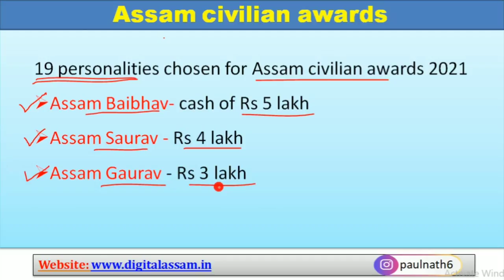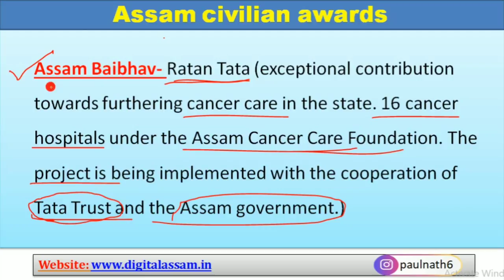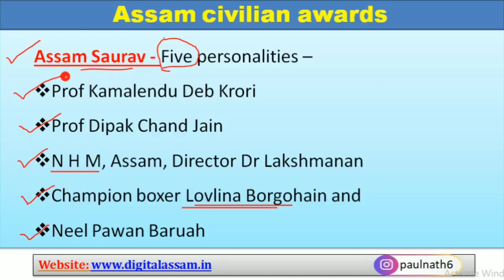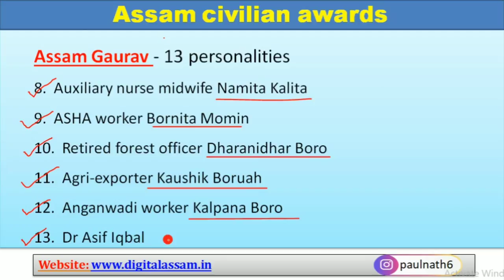Assam Current Affairs || Assam Civilian Awards 2021 || Assam Competitive Exam || Assam Police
Important Books-
My Gears:
1. Mic
2. Laptop
3. Mobile